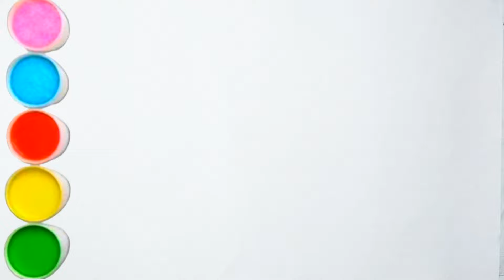Beautiful Rainbow🌈 Heart Drawing, Colouring for kids | learning for kids | easy kids drawing